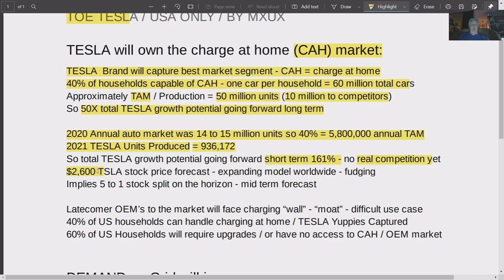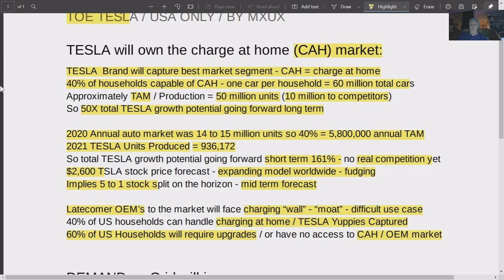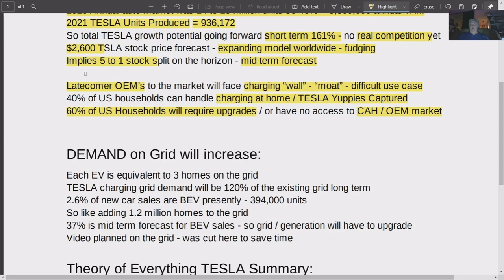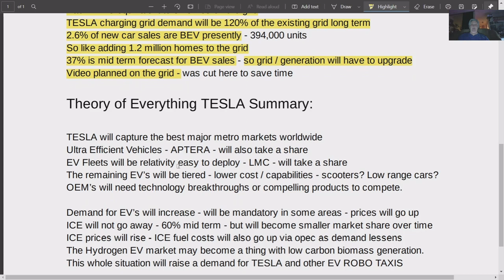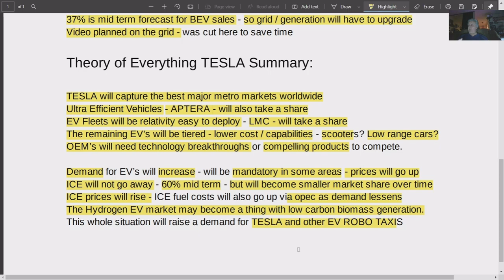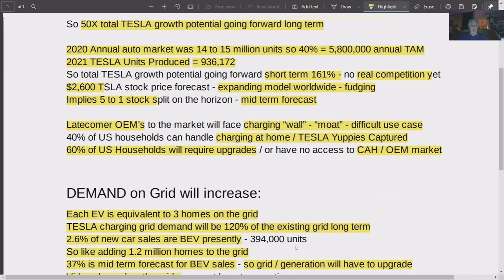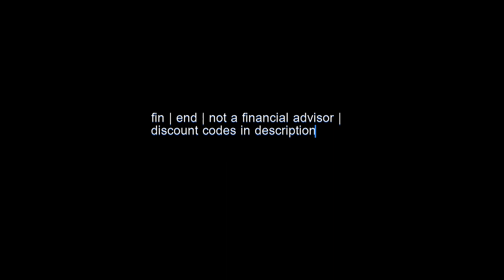TESLA HAS A LOCK ON THE MARKET | STOCK FORECAST - TAM - MARKET SHARE - SALES & GROWTH | FUTURE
🐂 "everything " view of TESLA that covers predictions on stock prices, competitors, growth - and what the future holds for the BEV market. Uniquely different from the usual TSLA video. A wide perspective on how TESLA is shaping the market, and the hurdles it and other BEV's will face.

People - IMO - are looking at the BEV market all wrong - and missing some glaring points about BEV's in general. I present my unique point of view in this video, just before the earnings call.

Subscribers - putting together a group of discount links - these are the first - $30 off and a $20 credit.

 APTERA DISCOUNT CODE - USE THIS LINK TO GET A 30% DISCOUNT ON YOUR $100 REFUNDABLE DEPOSIT on an APTERA 2E - CUT AND PASTE INTO YOUR BROWSER OR CLICK ON IF HIGHLIGHTED - YOUR 30% DISCOUNT WILL BE APPLIED AT THE END WHEN YOU PROVIDE PAYMENT INFORMATION..

Google Fi is a great cellular service provider – the only one that worked in my area – it combines multiple carries to get the best signal all the time AND THE SERVICE IS CHEAP– I recommend it to my subscribers – here is a discount link that will get you a $20 credit – off your phone bill after 30 days – a great deal – click on or cut and paste into your browser